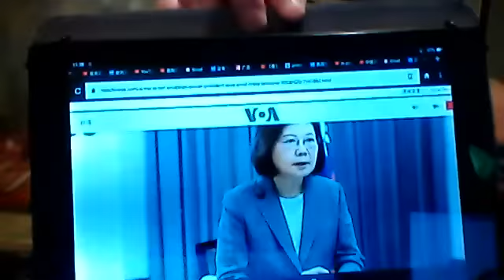蔡英文高光时刻，中共反制美光公司，泽全方位外交了得，习普捆在一起等揍